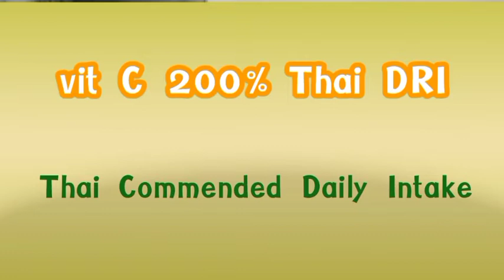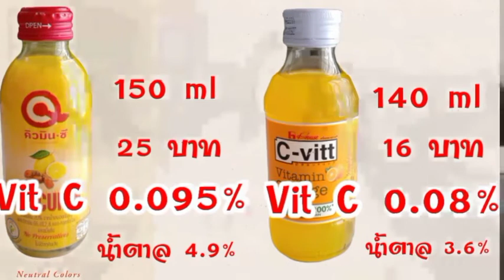รีวิวเปรียบเทียบเครื่องดื่ม Qmin C Vs C Vitt house/ลัดดา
ขอบคุณทุกท่านที่เข้ามาชมและให้กำลังใจ
Thank you to everyone who came to watch and support.
ติดต่อรีวิวสินค้า : 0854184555